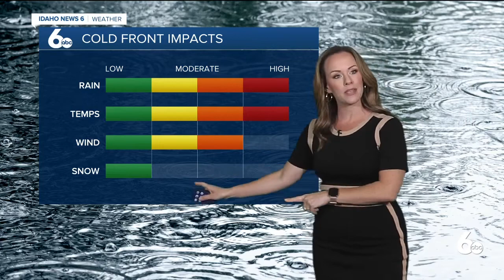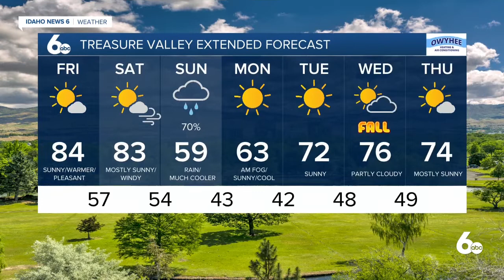Rachel Garceau's Idaho News 6 forecast 9/17/21